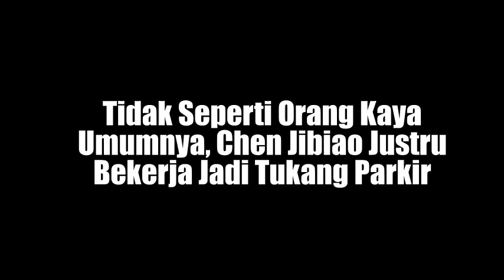Bekerja Jadi Tukang Parkir, Tak Disangka Ternyata Orang Ini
kisah sedih
Kisah mengharukan
Kisah Kehidupan
Kisah menyayat hati
cerita nyata
kisah mengharukan
kisah inspirasi
kisah yang sangat sedih